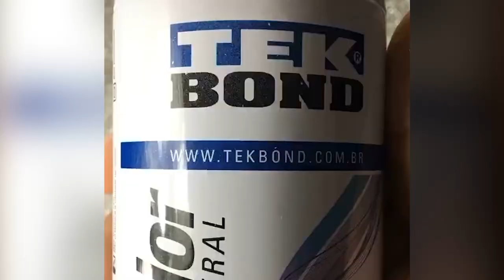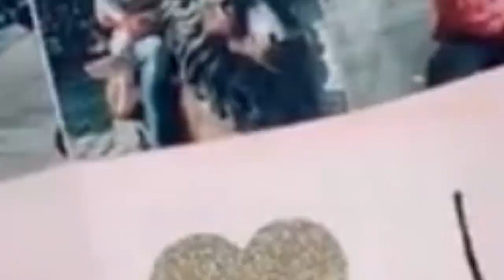Creative DIYs:Best TikTok Crafts #1 😱👍kağıt katlama